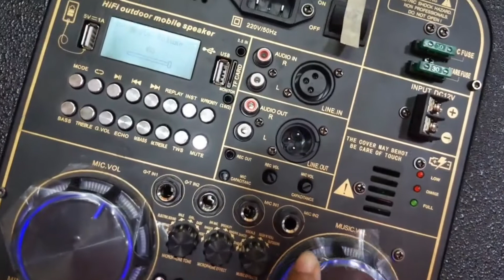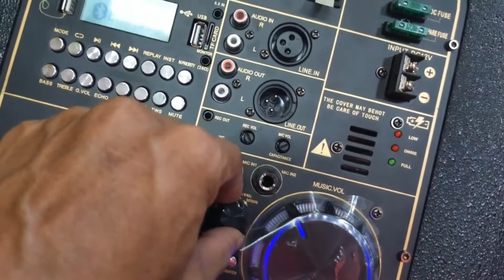រៀបបាសថៃជូនភ្ញៀវនៅ បាវិត IN POWER 12PRO តម្លៃ 470$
សូមជួយចុច​SUBSCRIBEនិងដាក់រូបកណ្ដឹងដើម្បីបានវិដេអូថ្មីៗ
Hello dear! hope you enjoy with us. we will post daily about new technology like speaker that updated in society , if all of you enjoy it please subscribe like share and comment any idea that all of you want us to do that. thanks let enjoy with it...
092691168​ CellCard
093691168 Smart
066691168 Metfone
មានសេវ៉ាដឹកជូន24ខេត្តក្រុង រាជធានី
🔊IN-POWER 12PRO
លក្ខណៈបាសរួមមាន:
-ទំហំបាស 3តឹកឌុប+សូឡូ+អេគ្រុយ
-ធុងឈើក្រាស់ៗមាំល្អមែនទែន
-មានម៉ៃក្រូហ្វូនដែក 1គូ ដ៏ស្រស់ស្អាត
-ប្រើអាគុយដែលមានកម្លាំង 12V/30AH ដែលអាចប្រើជាមធ្យមបានរហូតដល់ 15-25 ម៉ោង
-បុកបាសខ្លាំង បុកបែបស្រទន់ ស្ដាប់មិនង៉ាងត្រចៀកទេ
-ច្រៀងពីរោះ គ្មានពីរ
-ជាផលិតផលថៃសុទ្ធ💯
-free សេវាដឹកជញ្ជូនទូទាំងប្រទេស
1/ហាងបាស IN អេឡិចត្រូនិច សាខាសុវណ្ណា​ ផ្ទះលេខ304-306 ផ្លូវ 271 ទល់មុខផ្សារ​សុវណ្ណា​ រាធានីភ្នំពេញ។
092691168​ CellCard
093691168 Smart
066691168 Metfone